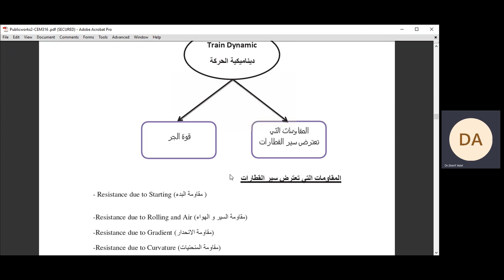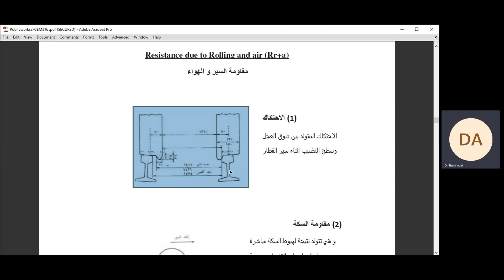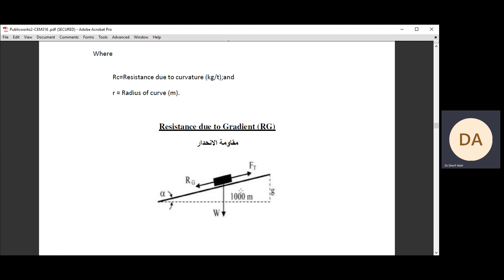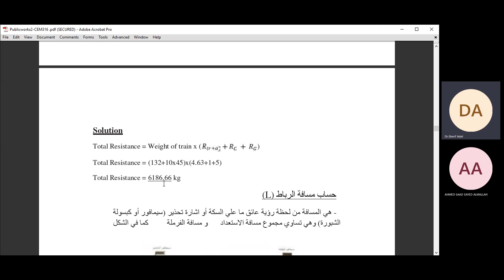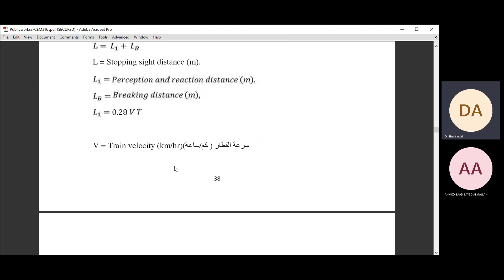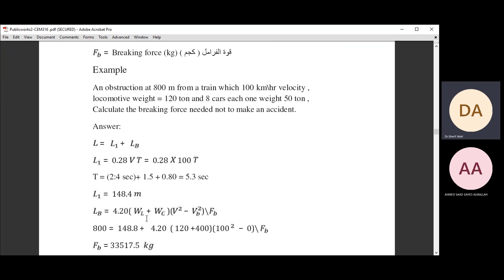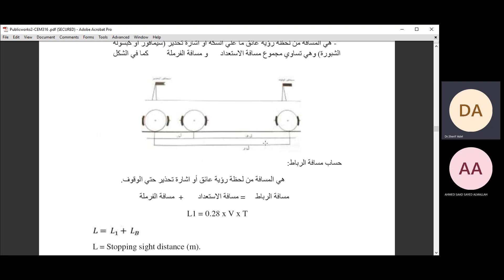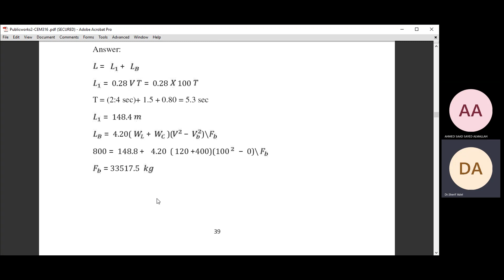First lecture 6 7 2022 20220706 210201 Meeting Recording